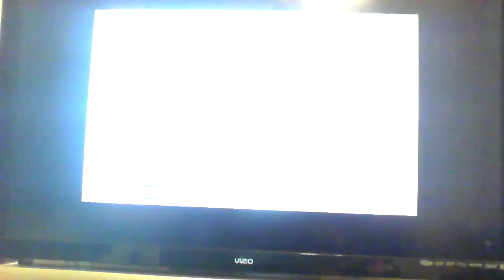Left for Dead 2 with my little cousion